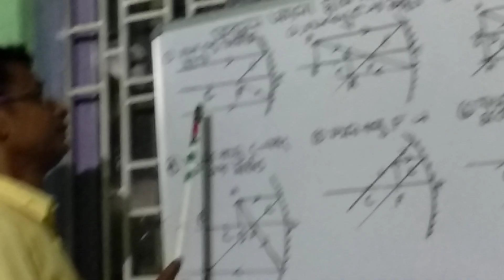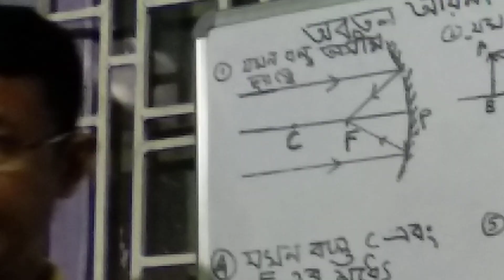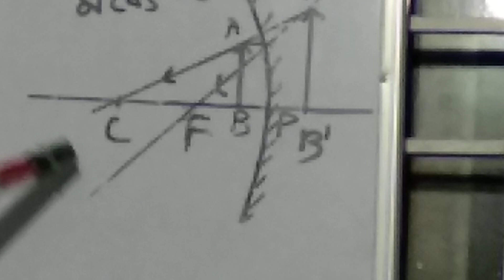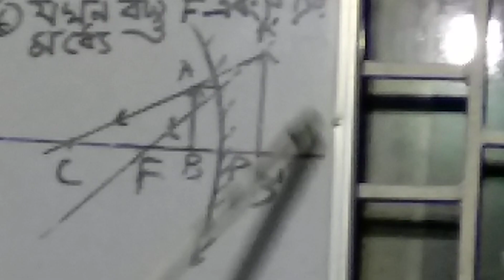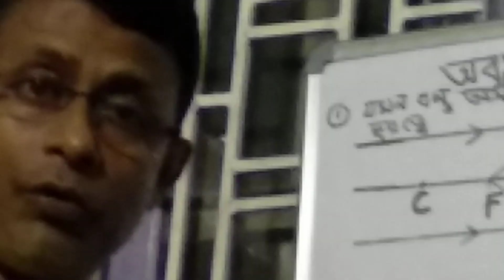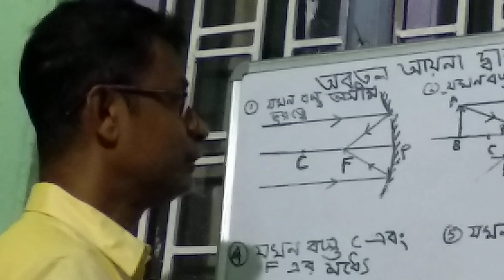Class 10, Science Chapter 10. Topic Formation of Image by concave mirror